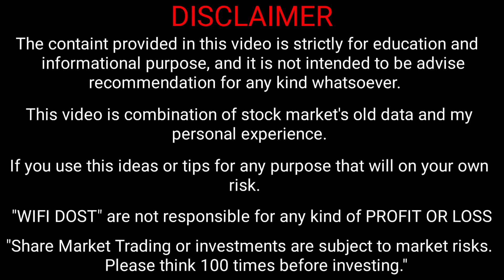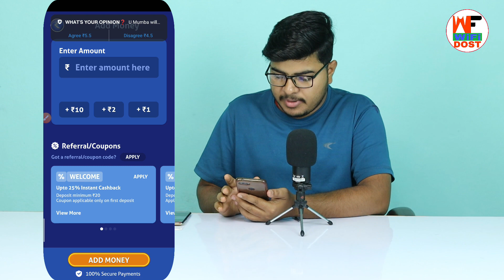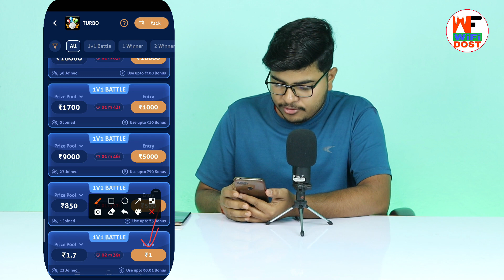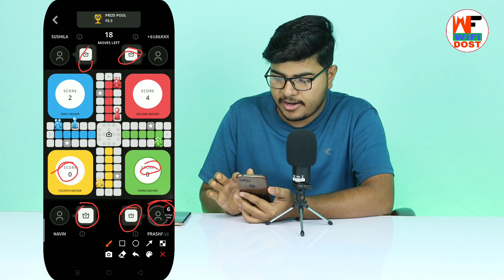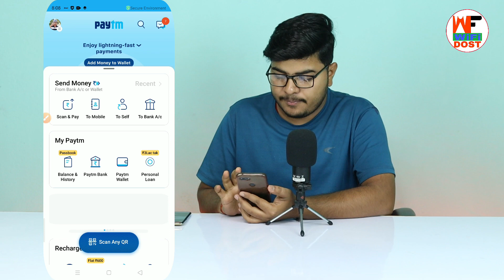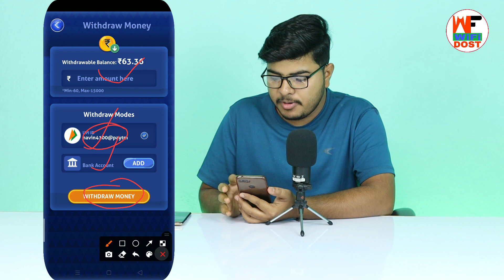ludo ninja se paise kaise kamaye | ludo ninja se paise kaise kamaye 2023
By,
NAVIN KUMAR

Refer Code:- +91706YS4Z

                         🙏 Content Cover 🙏

ludo ninja
ludo ninja se paise kaise kamaye
ludo ninja se paise kaise kamaye 2023
ludo ninja par paise kaise kamaye
ludo ninja app se paise kaise kamaye
ludo ninja kaise khele
how to earn money from ludo ninja
wifi dost

🔴 My Use 🔴

⚫ Wifi Dost